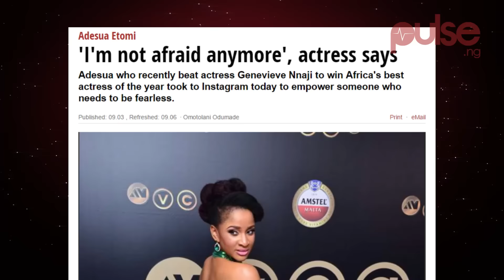Adesua Etomi Is Fearless After Her AMVCA 2016 Win | Pulse TV News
Adesua Etomi is fearless after her AMVCA win, and Psquare settles beef with media giants Soundcity.